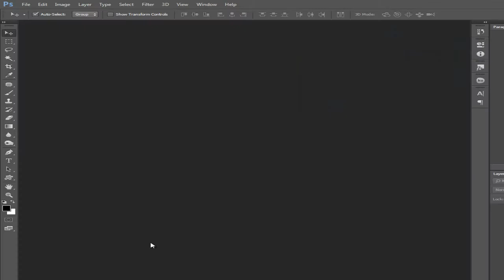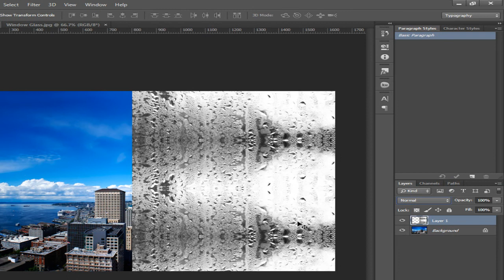Rainy Window Glass Effect in Photoshop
Rainy Window Glass Effect You'll Learn How to Make
With Blending Mode Effect, and Layer Opacity in this Photoshop video tutorial